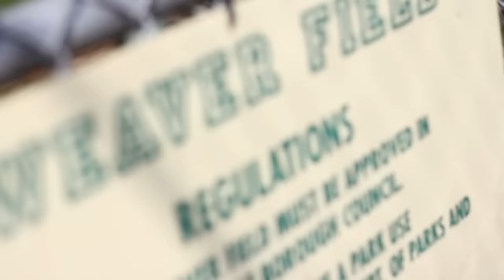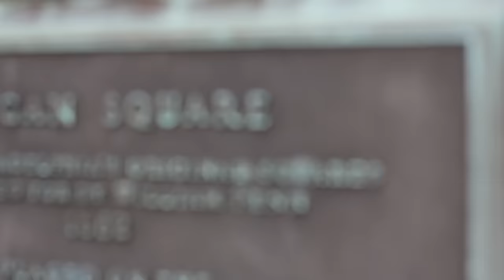The Wonder Years - Local Man Ruins Everything (Official Music Video)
Pre-order "No Closer To Heaven" & check out the music video for 'Cardinals', a song off the new album, out 9/14/15
The fountain was off. This is the first time I've been back to the city in months. I'm trying to hold it together but irony's found cracks in the foundation. You know, I try so hard to be some great white hope but I can't shake the feeling that tonight I'm gonna end up shaking in bed alone. I'm not a self-help book; I'm just a fucked up kid. I had to take my own advice and I did. Now I'm waiting for it to sink in. Expect me standing tall, back against the wall, cause what I learned was it's not about forcing happiness; it's about not letting the sadness win. I don't have roses in the closet but I've got pictures in a drawer and it's everything left in me not to stare at them anymore. I walked upstairs and shaved my beard. I felt like I was holding sadness here.